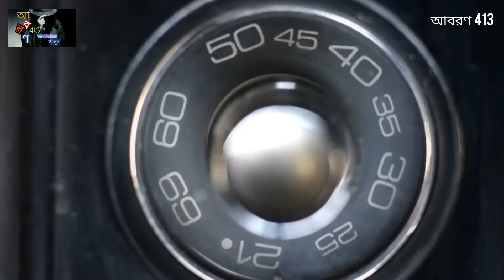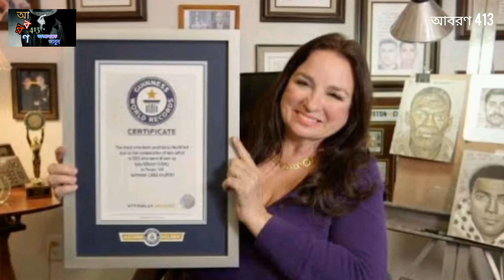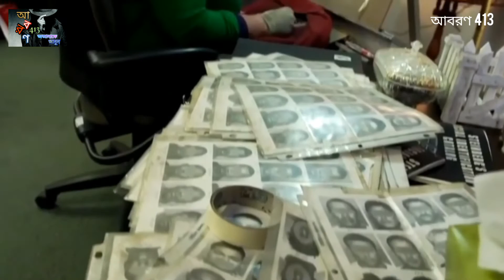Top 5 Insane Guinness World Records of All Time that You'll Never See Ever Again in Bangla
In the Guinness world records book, different people write their names on different things. Some have prepared themselves year over year. Attempts to admit themselves in such a way are absolutely rare in the world. Some have recorded with the largest hair in the world, some have built a record as the most powerful man, some have again set the record with the pressure of breaking the watermelon. But these records are made possible only through hard work.

In our video today, you will see top 10 record holder who have created a insane guinness world records out of their own free will. So let's get started.

VIDEO SERIES :  97

Source link : Taza News CHANNEL

@Taza News  @আবরণ 413

                আল্লাহ সর্বসর্বশক্তিমান

      আবরণ 413 চ্যানেলে আপনাকে স্বাগতম